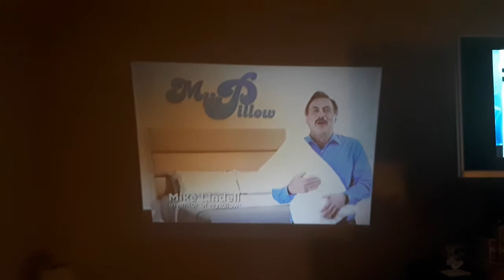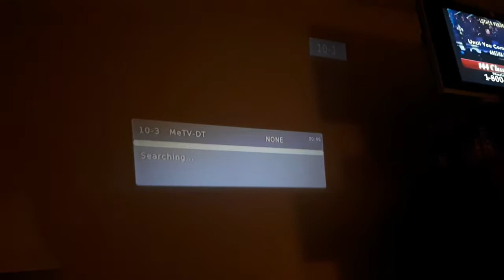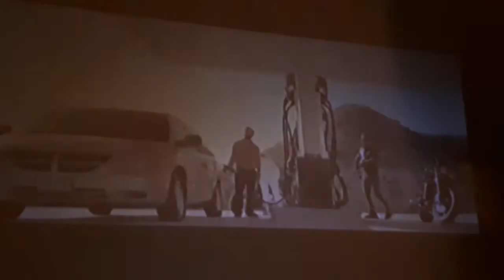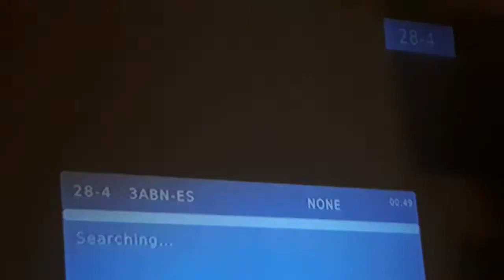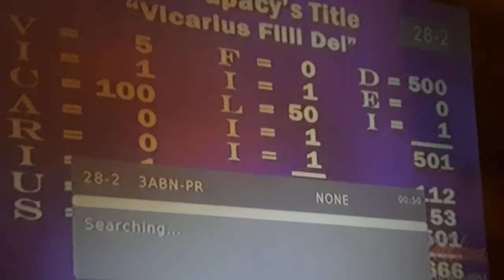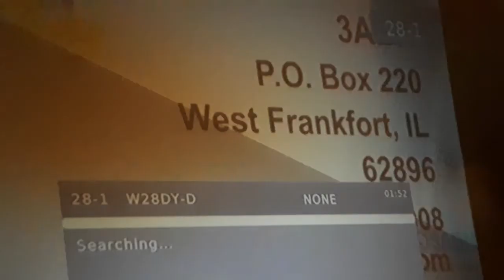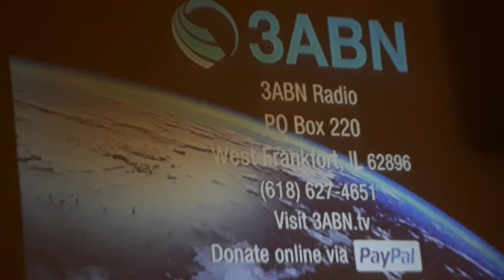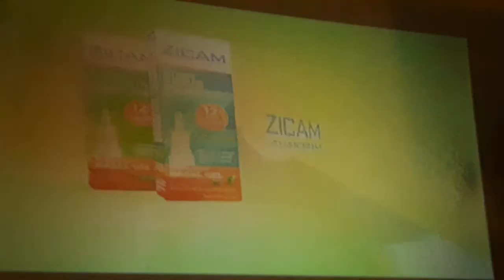Free TV in my area using TV antenna part 1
surprised to see we got a new channel in our area but I find it a really easy and cheap way to watch TV if you can't afford cable or satellite or if you have a second home or camp